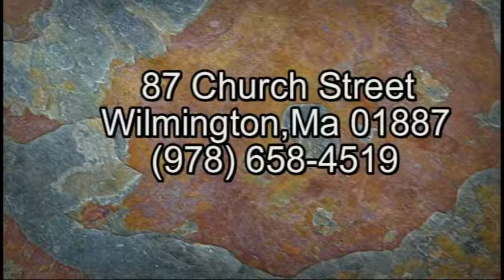Growing Up Jesus